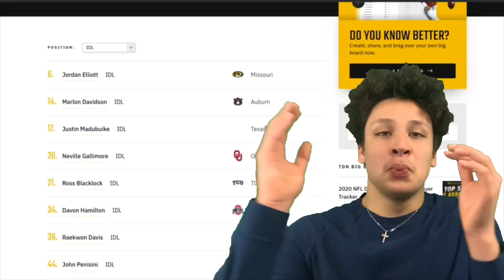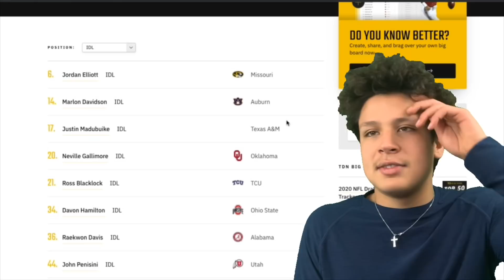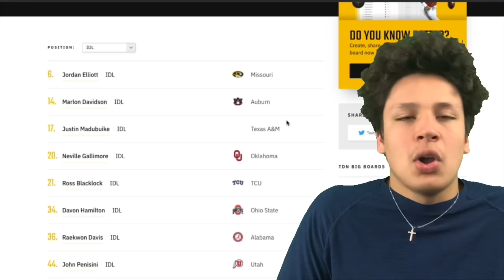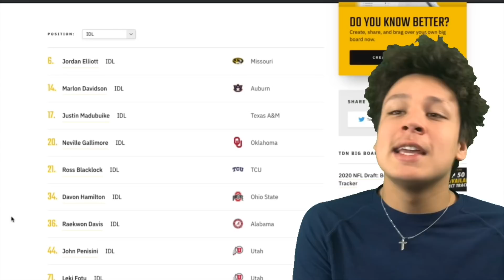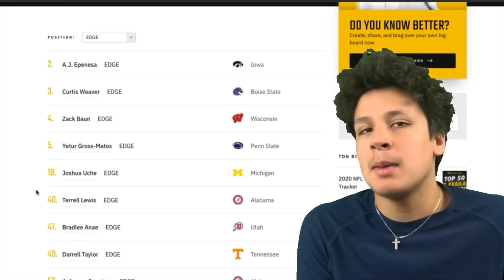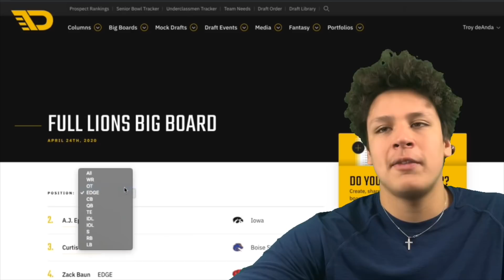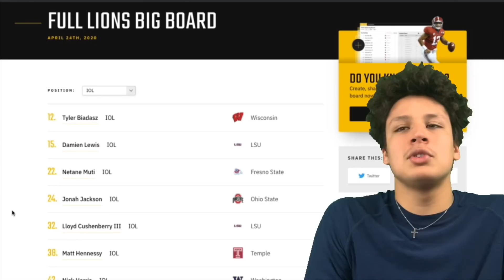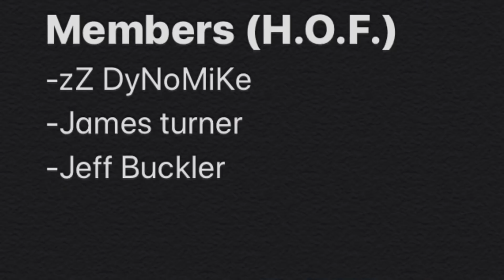Lions Day 2 Prospects! Lions Remaining Big Board: Detroit Lions Talk